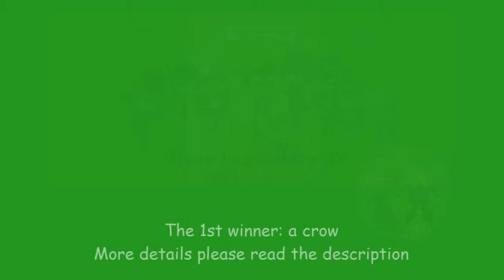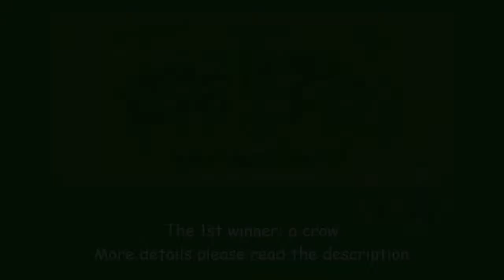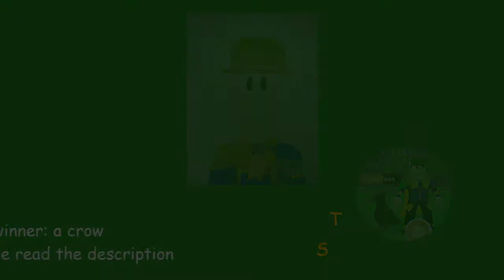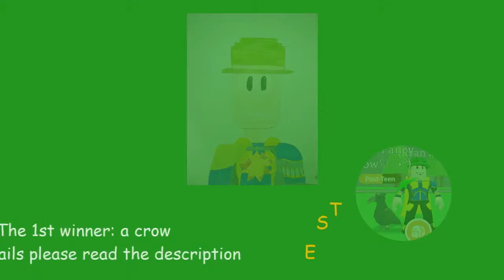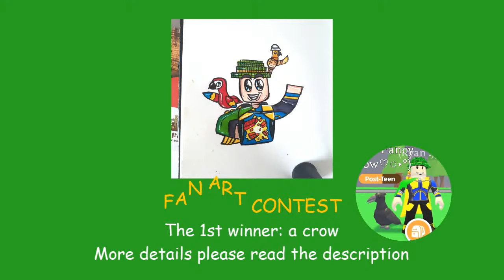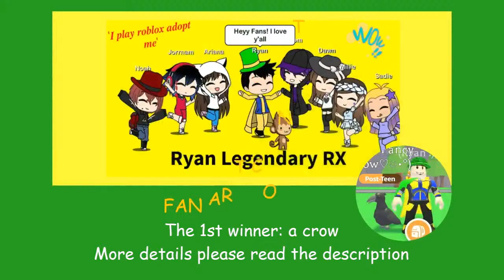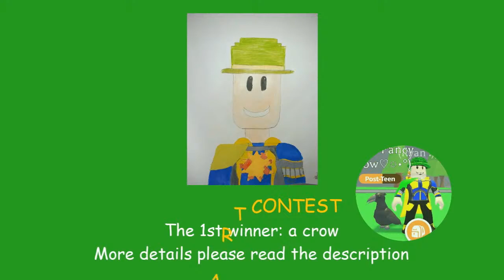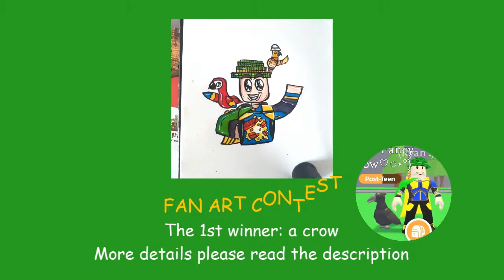Fan Art Contest: Submit your art to win a LEGENDARY pets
hi guys, I know some of you guys didn't win my giveaway so today I do a fan art contest to bring more chance of winning a LEGENDARY pet.

1st prize: a crow
2nd prize: a unicorn
3rd prize: a magic door or fly potion

Step 2: submit any of your art to my

The result will be announced on July 1st once I receive enough your art pics :D

Good luck everyone, I love y'all !

Tks for watchinggg!!